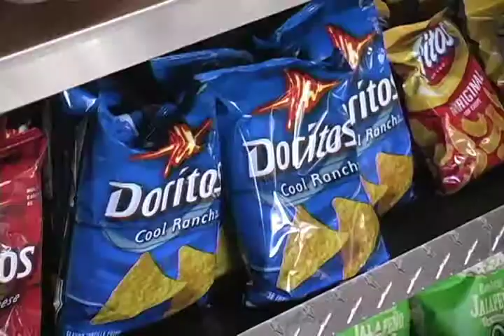1 in 3 at Risk for Diabetes by 2050--Adam Rasmussen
Centers for Disease Control and Prevention say by 2050, one in three people could have diabetes.  Currently one in 10 people have the disease.  What does this mean for health care and people's lifestyles?